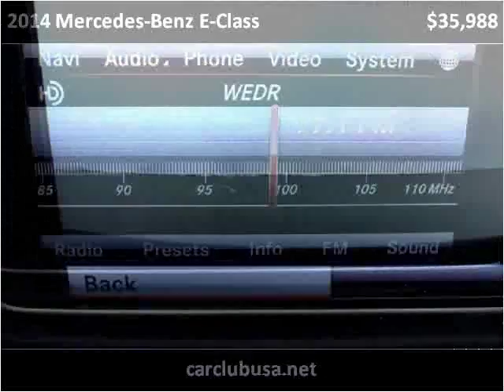2014 Mercedes-Benz E-Class Used Cars Miami Gardens FL